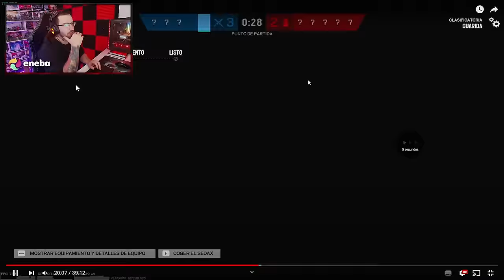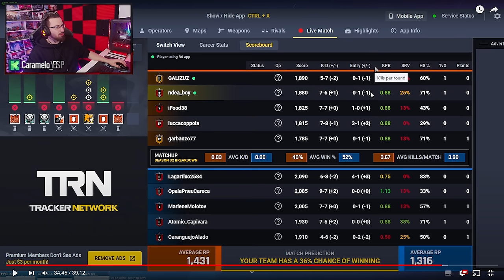Este JUGADOR es DEMASIADO BUENO para SU RANGO | Caramelo Rainbow Six Siege Gameplay Español